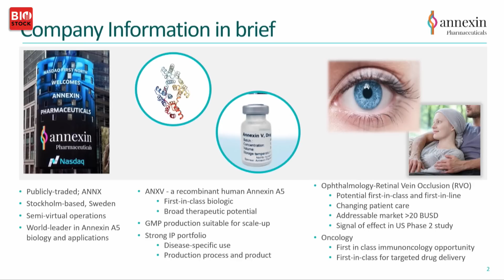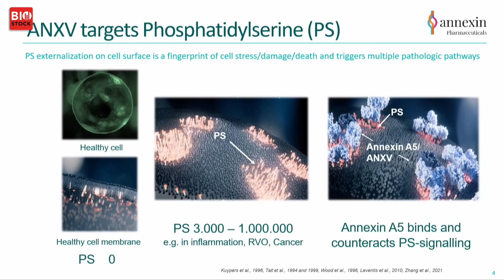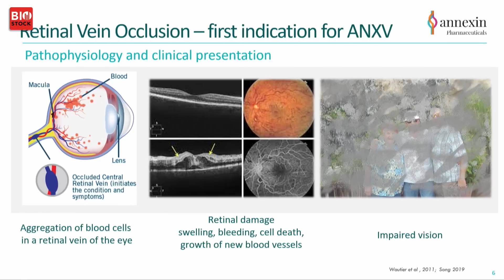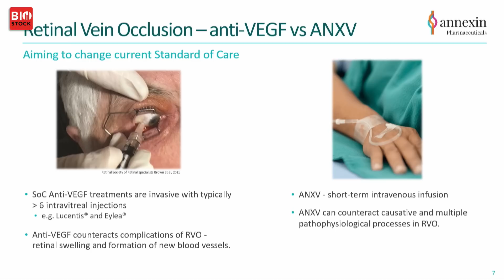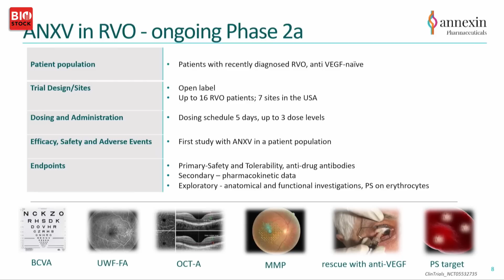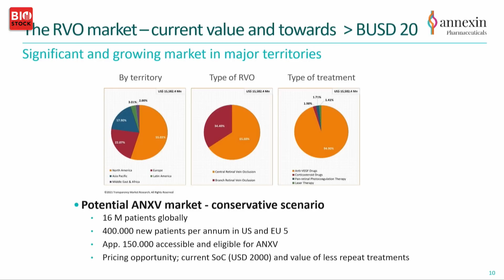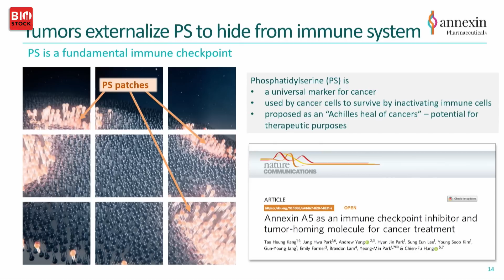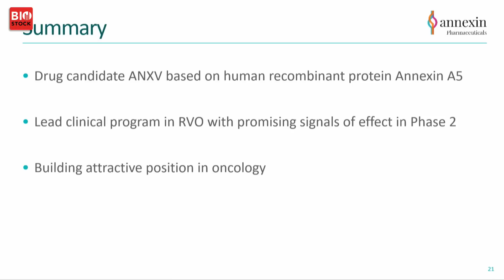BioStock Investor Meeting September 2023 | Annexin Pharmaceuticals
CEO Anders Haegerstrand presents Annexin Pharmaceuticals at BioStock Investor Meeting in September 2023

0:00 Introduction to Annexin
2:04 ANXV - what does it do?
3:01 Retinal vein occlusion
4:52 Phase II-study
7:58 Market
8:37 To market plan för partnering discussions
9:03 Onclogy
10:54 Key activitites
11:08 Q&A